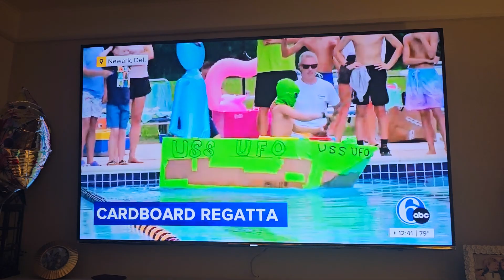August 11, 2024